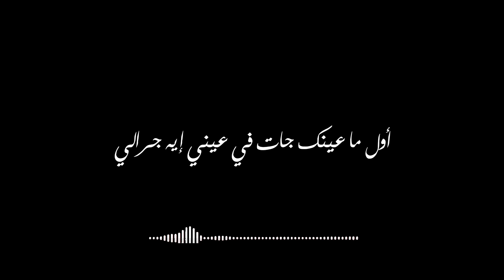music Lyric Arab || raw blackscreen || medley - zenaEmad (ميدل - زينة عماد)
musik raw blackScreen